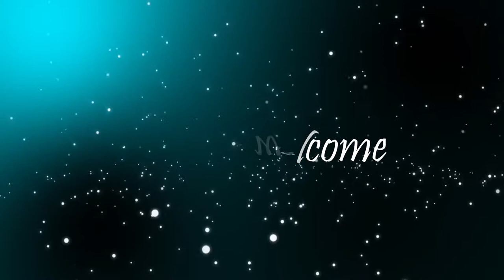THREE THINGS YOU DO TO BE HEARD BY GOD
It is not every prayer that God listens to but specific prayers from those who qualify according to biblical standards.
for God to hear your prayer, it takes three things:
1. adequate faith
2. Holiness.
3. holy spirit
Listen and make notes so that your prayer life can improve.